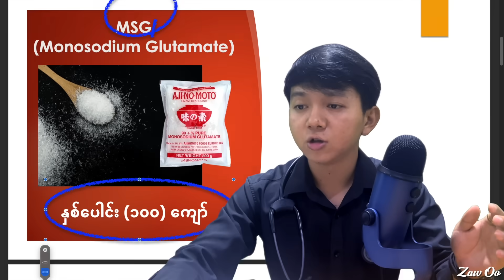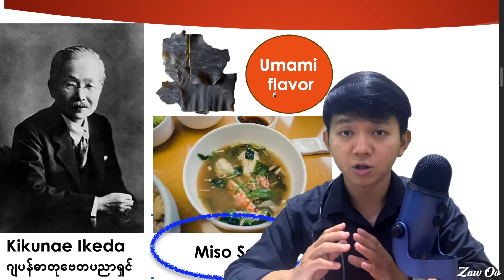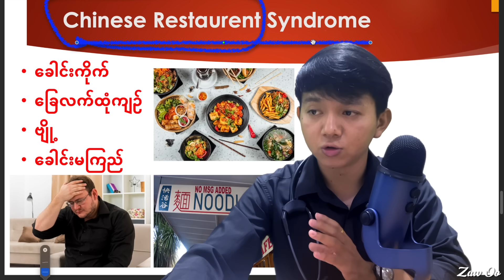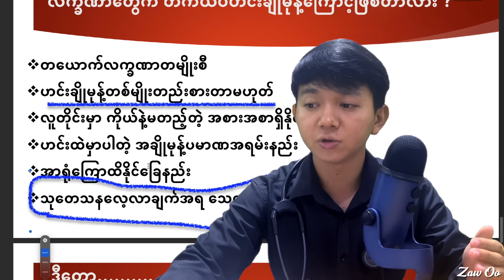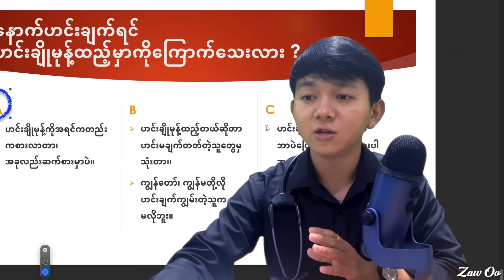‼️ဟင်းချိုမုန့်စားသူတွေ ကြည့်ဖြစ်အောင်ကြည့်ပါ (အယူအဆအမှားများ)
ထူးဆန်းထွေလာ ဆေးပညာ